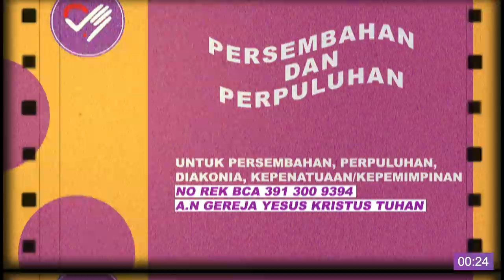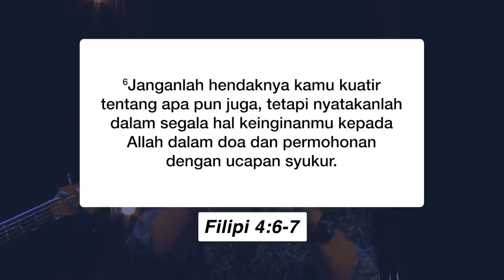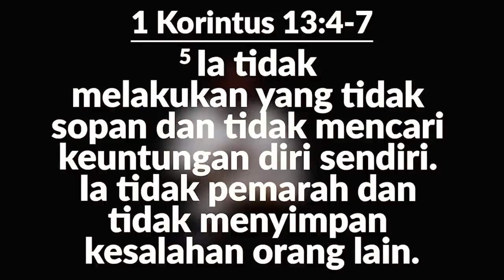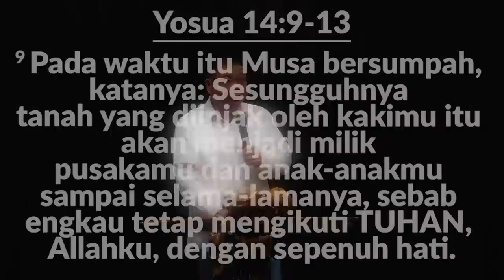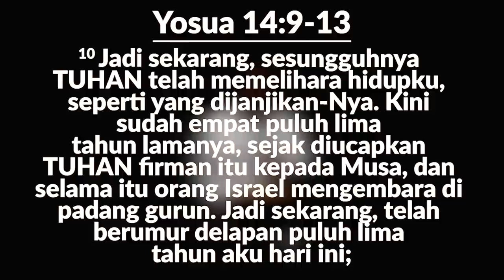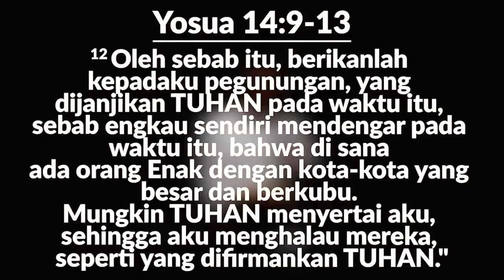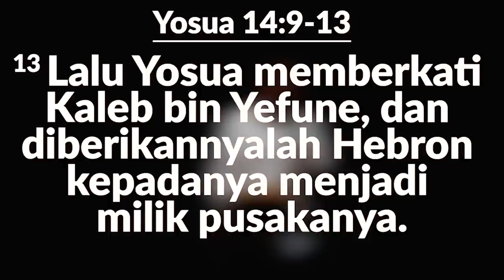SUNDAY SERVICE ABBALOVE PALEM (22 AGUSTUS 2021)